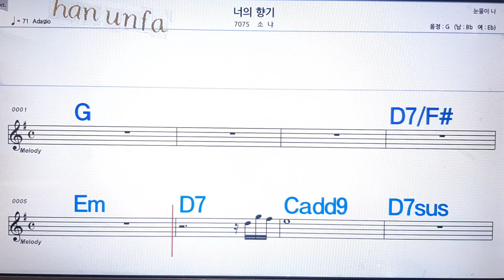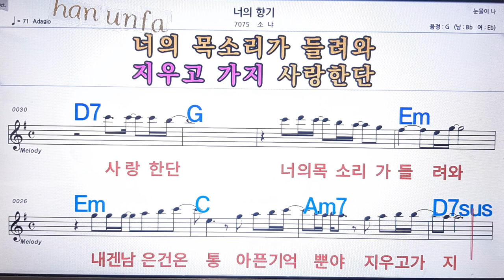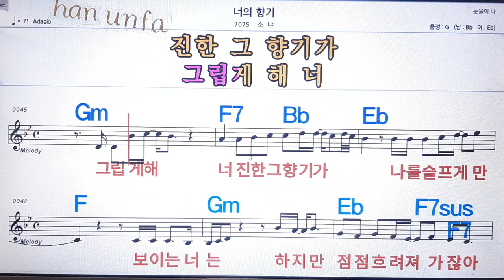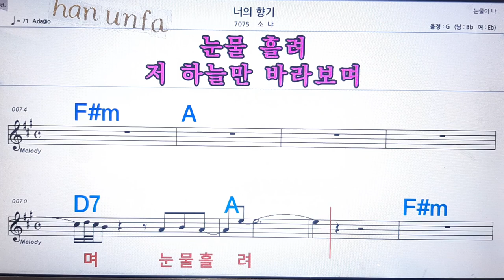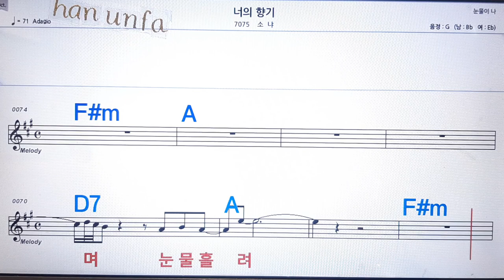너의 향기/소냐💋노래방 반주*기타 코드 악보*가라오케💖Karaoke*Sheet Music*Chord*MR